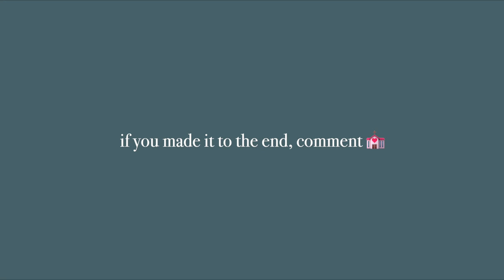get ready with me: fall wedding edition (nails, makeup, hair, outfit)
hey loves. in today's video: get ready with me for my friend's wedding!
—makeup products
· Tula brightening under eye stick
· Versed moisturizing gel
· Milk makeup primer
· tarte foundcealer
· Kosas concealer
· Anastasia contour stick
· Fenty invisimatte powder
· Benefit hoola lite bronzer
· Becca powder: discontinued
· Rare Beauty liquid blush in encourage
· Benefit cookie golden pearl highlight
· Urban Decay setting spray
· Urban Decay primer potion
· Morphe vintage rose palette
· Maybelline brow pencil
· tartelette tubing mascara
· blinc amplified tubing mascara
· tarte maracuja juicy lip plump in white peach
· Sol de Janeiro Brazilian Crush Cheirosa ’40 Bom Dia mist

—nails
· Kiss impress press-on nails

—hair products
· Bondi Boost curling iron
· Kristen Ess hairspray

· Target heels
· Abercrombie purse

—FAQ
· age: 26
· location: North Dakota
· degree: AAS in Radiologic Technology
· job: CT/MRI Technologist
· camera: Canon G7x mark ii
· editing: Final Cut Pro x

a space where I can share the fun moments of life (primarily for the memories), but also document the real and rather mundane, post-grad, mid-20s period of life that I'm currently in.